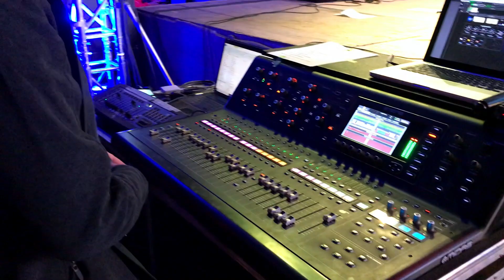La Mano Fayuka - Arriba quemando el sol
La Mano Fayuka presenta "Arriba quemando el sol", adaptacion del tema de Violeta Parra.
video grabado en Puerto Octay, X región Chile
28 de febrero de 2020